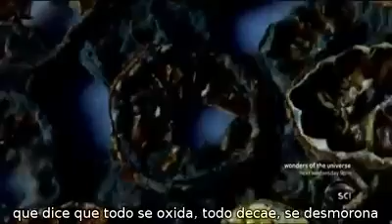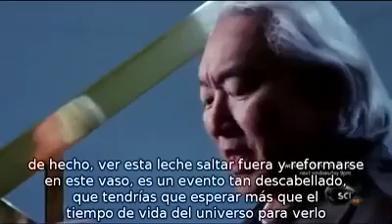¿Por qué morimos? -Michio Kaku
¿Las leyes de la física requieren que todas las cosas vivas mueran?

Con esta pregunta el físico Michio Kaku resume una cuestión tan trascendental en el imaginario colectivo como el fenómeno del paso del tiempo y la muerte. Para Kaku, la entropía, esa fuerza incesante de la Segunda Ley de la Termodinámica, es la materialización más exacta del paso del tiempo.